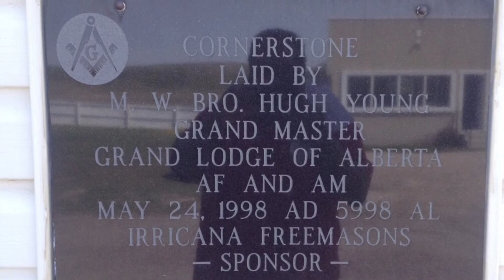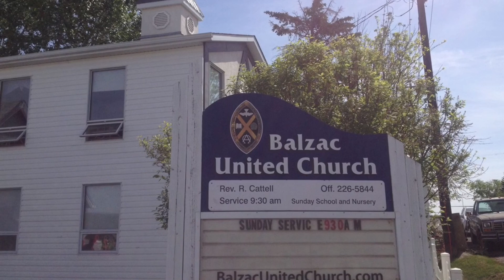Balzac United Church - A brief history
A brief history of Balzac United Church as told by Larry Bilben